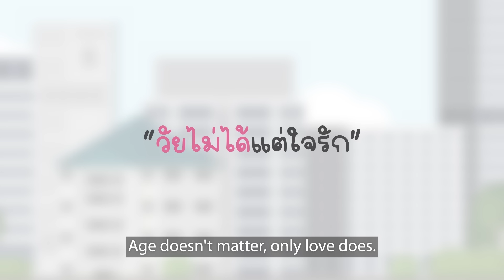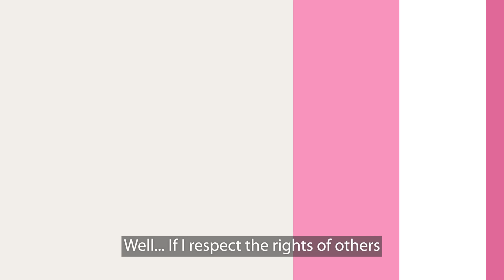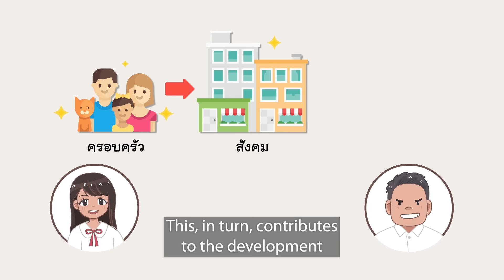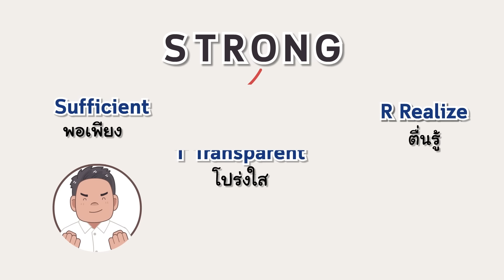คลิป การ์ตูนแอนิเมชัน_’’ต้านทุจริต Kids โปร่งใส ตอนที่ 8 วัยไม่ได้แต่ใจรัก’’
คลิป การ์ตูนแอนิเมชัน
ต้านทุจริต Kids โปร่งใส ตอนที่ 8 วัยไม่ได้แต่ใจรัก